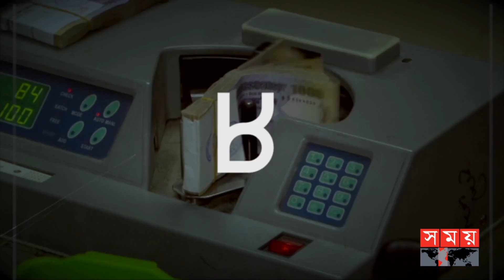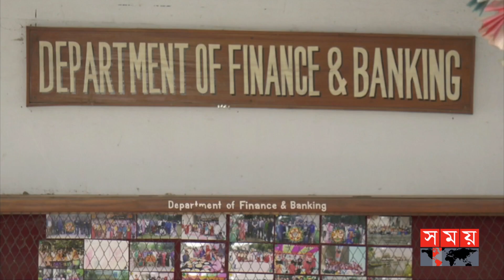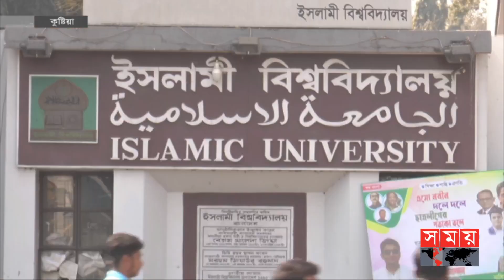র‌্যাগিংয়ের নামে এ কেমন পা-শ-বি-ক-তা! | Kushtia Islamic University | Somoy News Analysis | Somoy TV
Somoy TV: t.ly/Se1z
Somoy TV Bulletin: t.ly/iqIq
Somoy Entertainment: t.ly/3dWC
Somoy Sports: t.ly/iASp
SOMOY TV ISLAMIC: t.ly/zU6a

Somoynews.tv: t.ly/Y7ab
খেলার সময়: t.ly/xJ5H
সময়ের গল্প: t.ly/EW3M
এ সময়ের বাণিজ্য : t.ly/m3ir

Groups:
Somoy TV (Official)✅: t.ly/ajiO
Somoy Entertainment✅: t.ly/8CLh
Somoy Business✅: t.ly/4xaJ